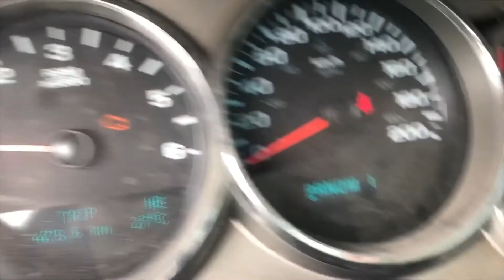Gouin July 2021 Part 2